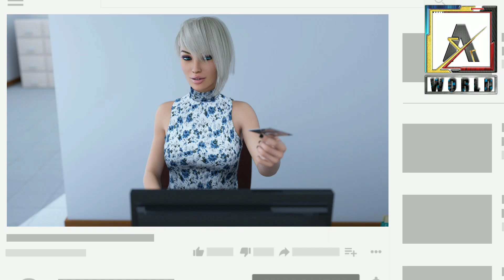top adult game ( sam like milfy city and summertime saga) ( part - 1 )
Note: - this channel content is gaming videos. Like upcoming new version release date, news and new information about games. We are not promoting the sex; our channel content is heathy. Any age persona watches the video. If some videos are not going for under age children. I was on age restriction option. On this channel every video is make for entertainment, latest news and information.
Our channel main perps are giving fast and fresh information and news about games. And in this video every photos and image are normal. WLCOME TO “A WORLD”
A WORLD : expo of new adult games.

Hello every one welcome to A WORLD expo of new games. This channel only for entertainment . channel working for given up to date information. Channel ambition and goal is give fast and fresh news for all new and old adult games. Channel not work to hart any person filing. I try my best to not heart any person filing. soaps any video hart so I will extremely sorry. Some content is age restricted. Like game info and expo. So do not watch kids and 18- person.

Note :- All content and video for everyone. teen, adult, old. Every gander meal and female.
GIRL HOUSE V1.3.0

( FREE )

( FREE )

BLOODY PASSION :-

                                                     A WORLD
Expo of all new and old adult games and info of all new games

# BLOG SITE =
                                                    A WORLD